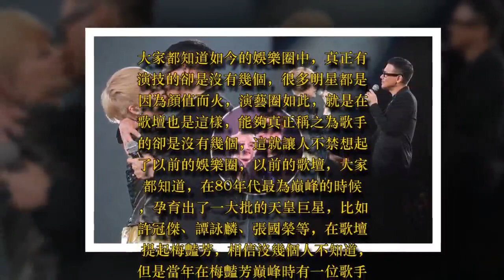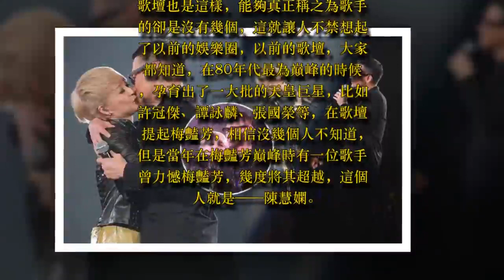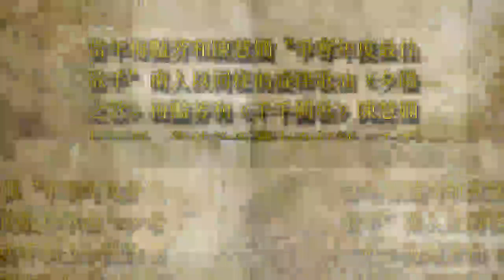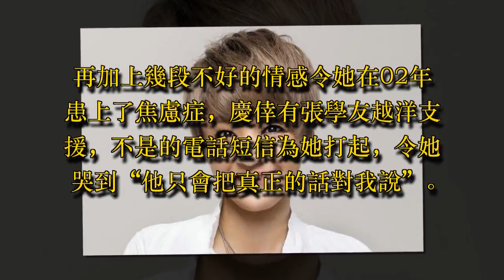53歲陳慧嫻巔峰時退出歌壇，時隔16年再登臺，竟當眾熱吻張學友！網友：尺度太大難以接受！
大家都知道如今的娛樂圈中，真正有演技的卻是沒有幾個，很多明星都是因為顏值而火，演藝圈如此，就是在歌壇也是這樣，能夠真正稱之為歌手的卻是沒有幾個，這就讓人不禁想起了以前的娛樂圈，以前的歌壇，大家都知道，在80年代最為巔峰的時候，孕育出了一大批的天皇巨星，比如許冠傑、譚詠麟、張國榮等，在歌壇提起梅豔芳，相信沒幾個人不知道，但是當年在梅豔芳巔峰時有一位歌手曾力憾梅豔芳，幾度將其超越，這個人就是——陳慧嫻。

陳慧嫻，1965年7月28日出生於香港，中國香港女歌手。1984年以一首《逝去的諾言》出道。1988年，獲得 叱吒樂壇流行榜叱吒樂壇女歌手銀獎。之後，在廣州體育館舉辦個人演唱會，成為首位在廣州舉行個唱的中國香港歌手。

當年梅豔芳和陳慧嫻“爭奪年度最佳歌手”兩人以同樣的旋律歌曲《夕陽之歌》梅豔芳和《千千闕歌》陳慧嫻打擂臺，當時論影響力和好評《千千闕歌》是高於《夕陽之歌》的，但當時梅豔芳公司“華星”在為其爭獎時透漏出梅豔芳一個意願：如果這一年她能獲獎，便退出各大頒獎典禮，不在競逐獎項。當時各大電臺高層知道後，自然要給梅豔芳面子，結果陳慧嫻戰敗梅豔芳。後來陳慧嫻